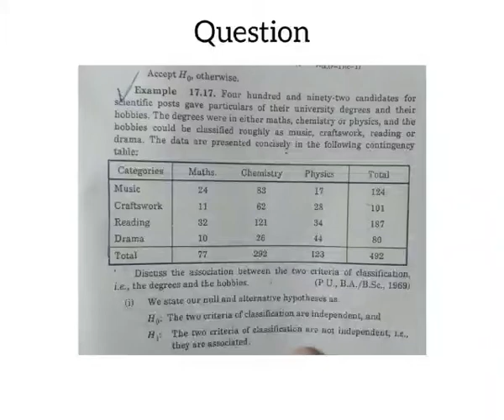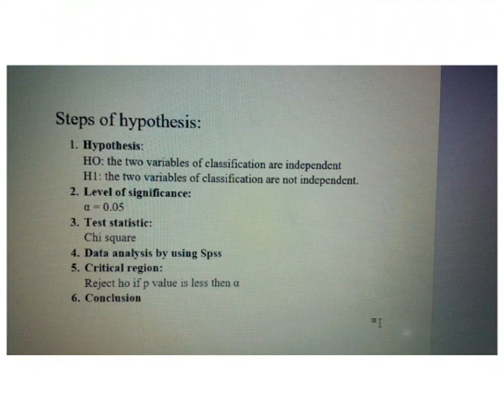Presentation #31|| Testing of Independence of attributes || SPSS